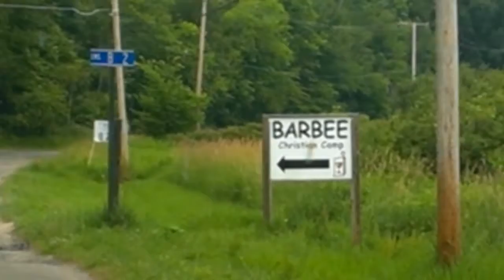Drive into Camp Barbee